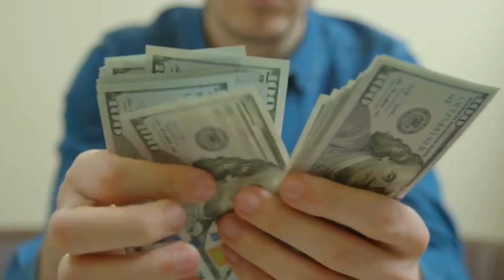23rd August 2022 | 5+ Daily Odds Sure Shot bets | Football Daily Tips | Cricket & Tennis Tips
Why You Should Trust Us:-
1] Professional analyst Team.
2] Results Accuracy 96-98%.
3] Choosing Quality Over Quantity.
4]2x-3x Your investment in 30 days (Money Management
plan Will be Provided) On Telegram.
5] Customer Support 24*7.